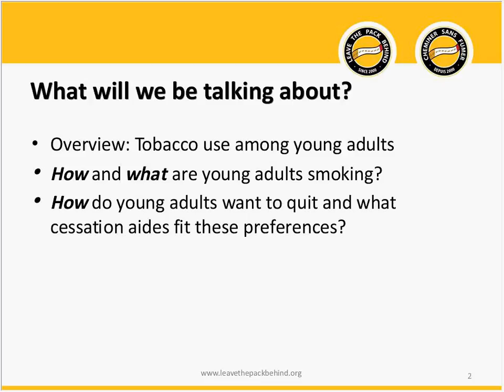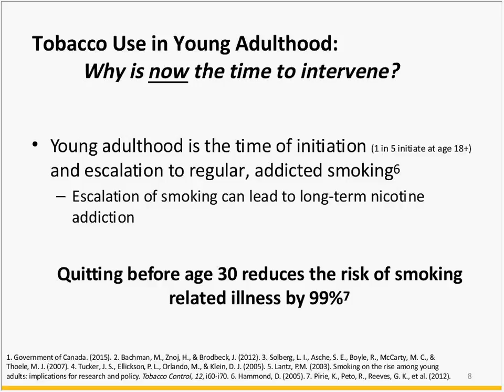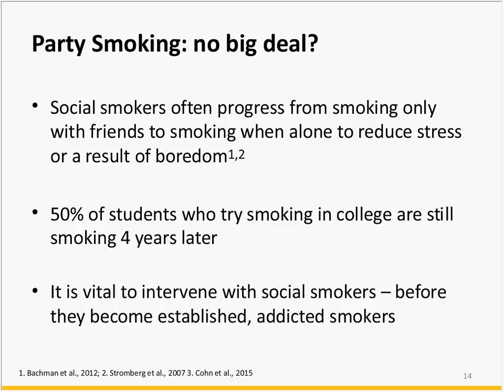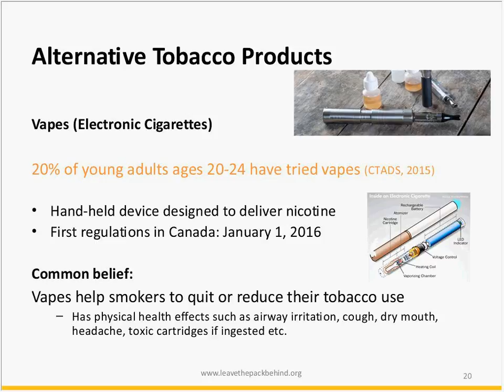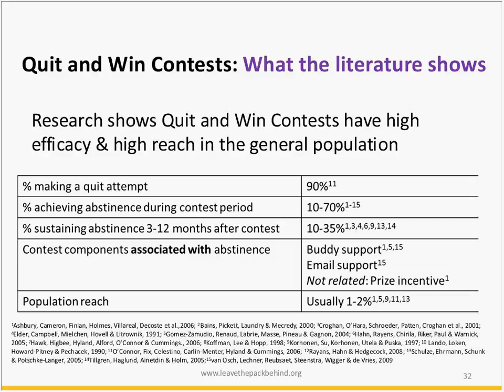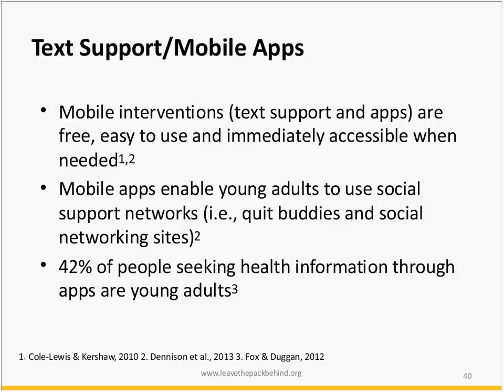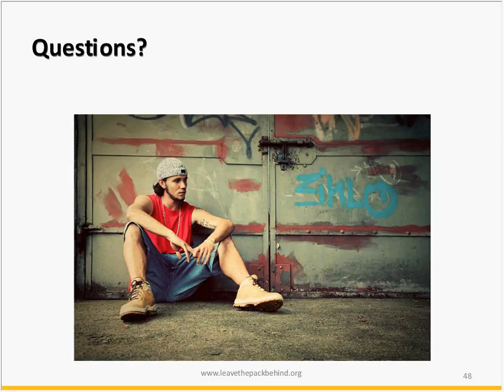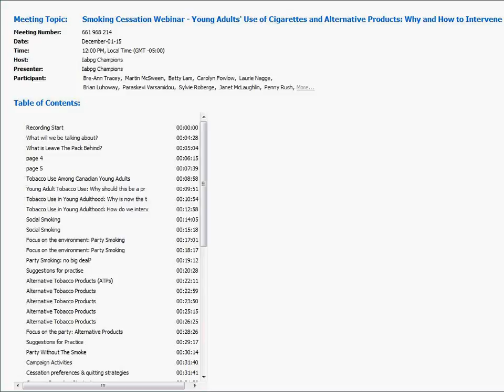Smoking Cessation Webinar Young Adults' Use of Cigarettes and Alternative Products